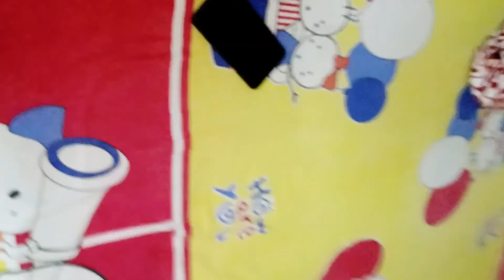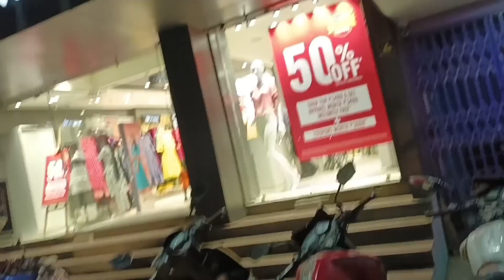রথ দেখতে গিয়ে কি কি shopping করলাম#bengali vlog#lifestyle sweet mem